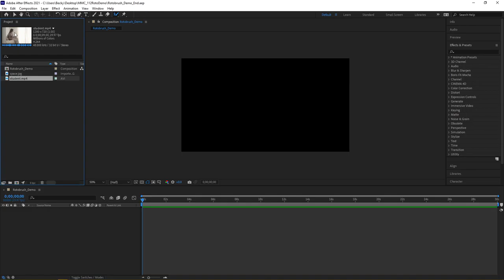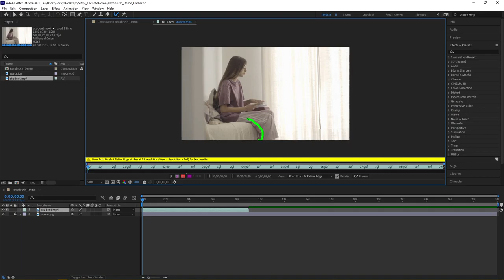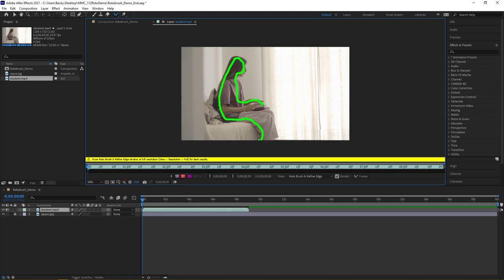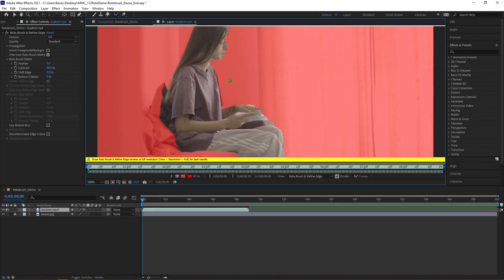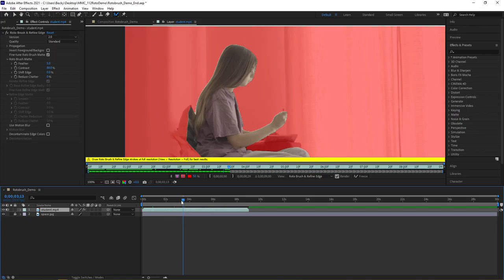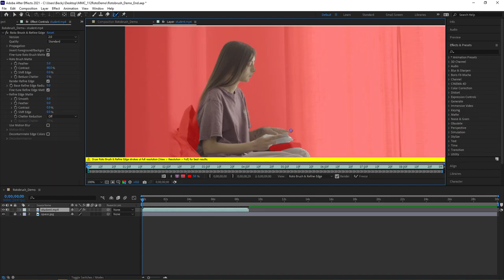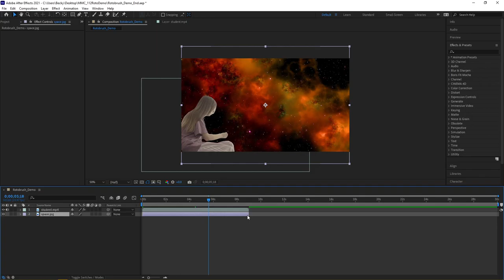After Effects - Using the Rotobrush Tool